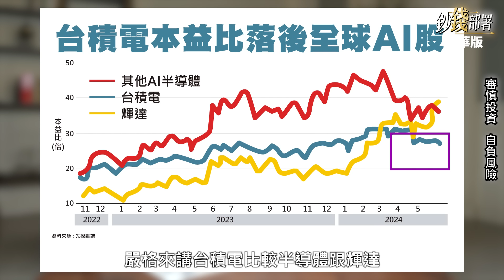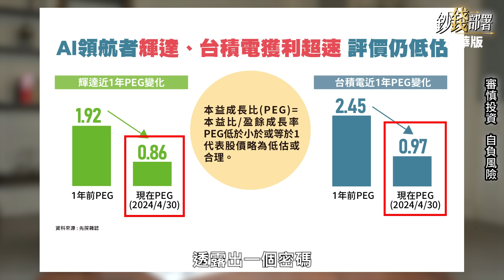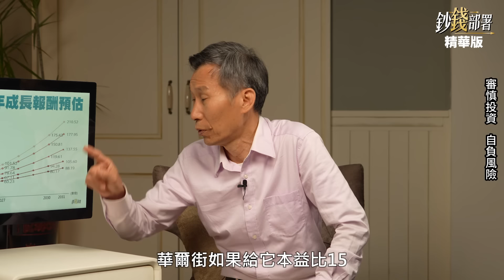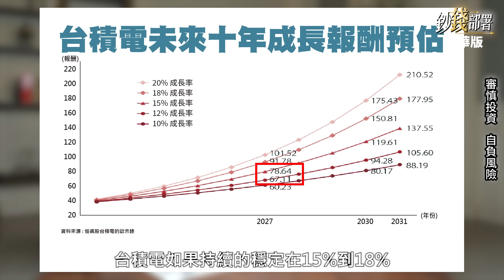【精華】台積創高仍委屈? 本益比還輸輝達跟全球AI闕又上看"台積電目標價"《鈔錢部署》盧燕俐 ft.闕又上 20240619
台積電股價屢創新高，但股價居然仍委屈？原來跟自己比，也別忘了跟世界比。那多少才合理呢？